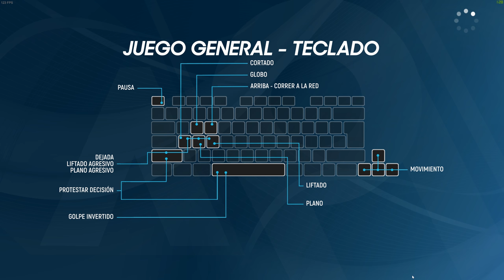🏆WAWRINKA vs ISNER | Opino sobre el AO Tennis 2🎾4K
🎾AO 2 barato💰 (¡Suele agotarse rápido!)

➜Skype: "DonPjC"
➜Ps3 y Ps4: "Pj17103"
➜Steam: DonPjC

TORRE/Gabinete: Thermaltake Core X5 (verde)
CPU: Ryzen 7 1800X (dispación líquida)
GPU: Gtx 1080Ti (GIGABYTE AORUS)
Placa Base: Gigabyte X470 AORUS ULTRA GAMING-CF (AM4)
🎙Micrófono: Rode NT-USB (antes el Snowball)
Teclado: KROM Khaido
Ratón: Titanwolf 16400 dpi - 18 botones
Alfombrilla: Una de God of War
TV: 43" Hisense 4K (60fps)
WebCam: Logitec 922 (FullHD)